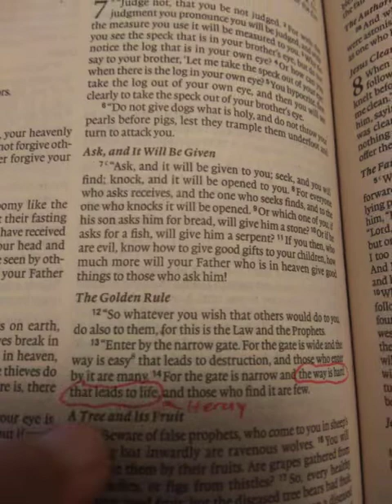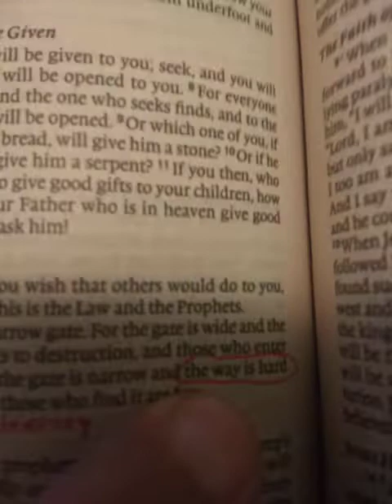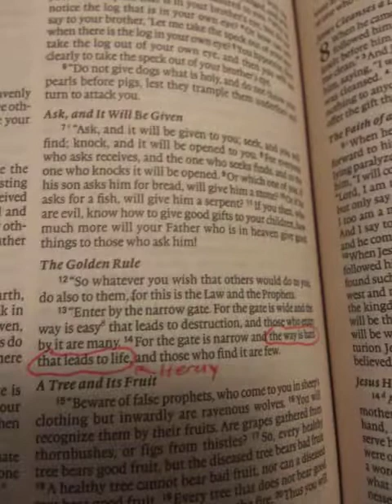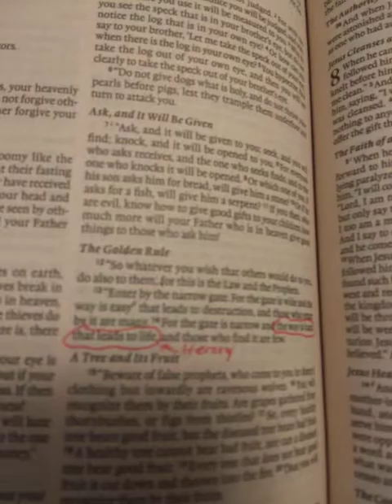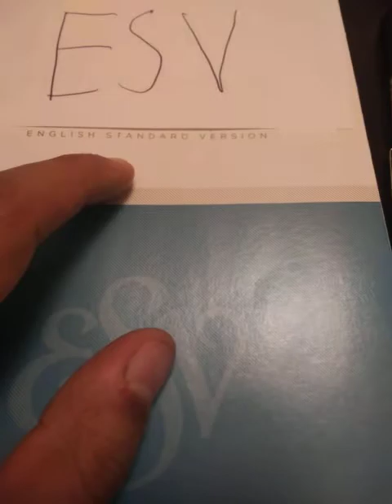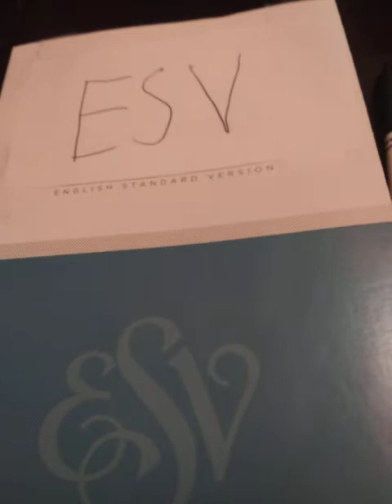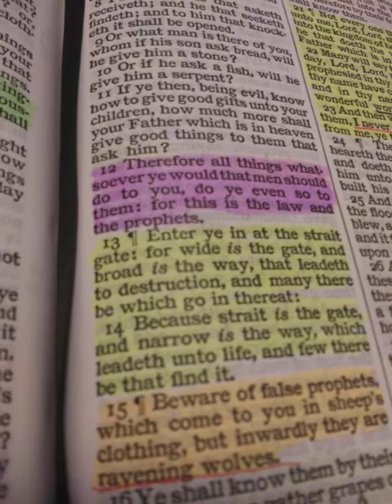KJV vs Esv reading of Matthew 7:14